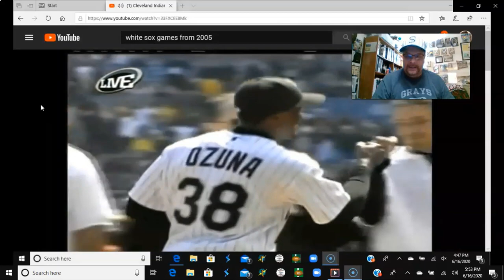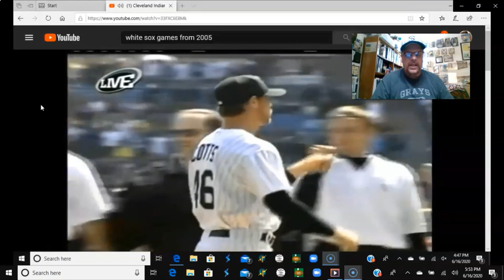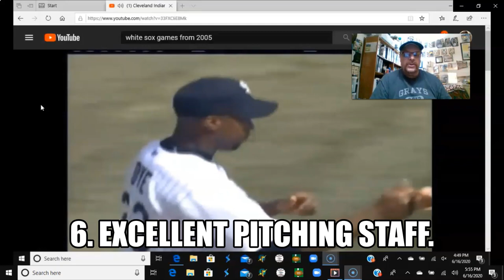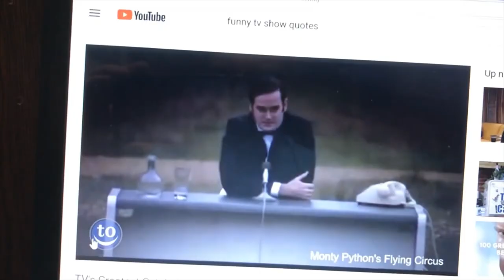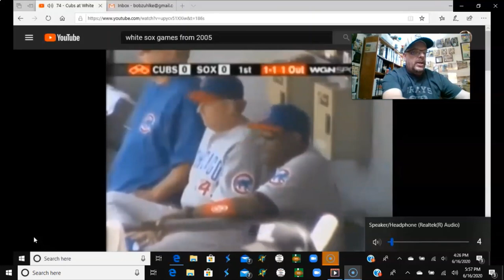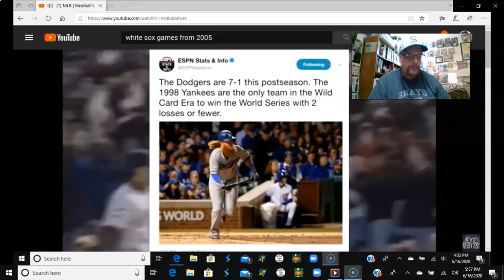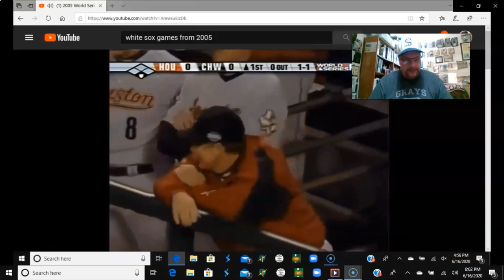10 Facts About The 2005 Chicago White Sox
Ten facts about the 2005 World Champion Chicago White Sox.